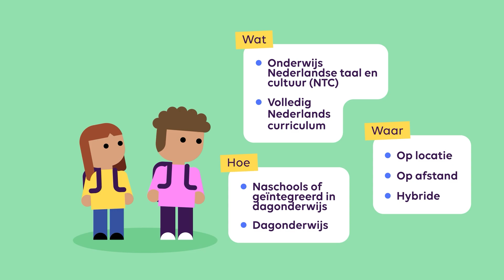Animatie resultaten LeerlingVizier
In deze animatievideo presenteren we de belangrijkste resultaten van de enquête LeerlingVizier die we eind 2022 hebben afgenomen onder ouders en  leerlingen van bij NOB aangesloten scholen.